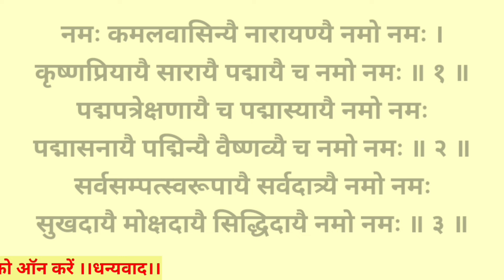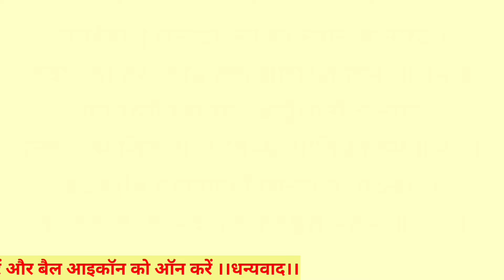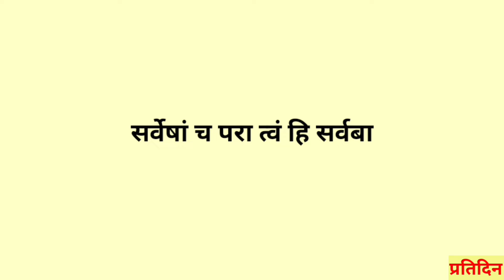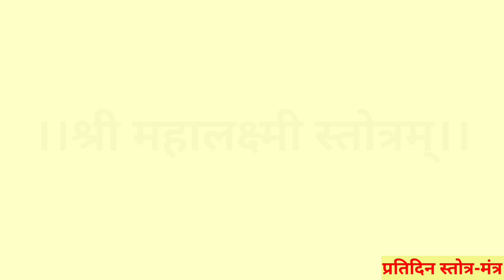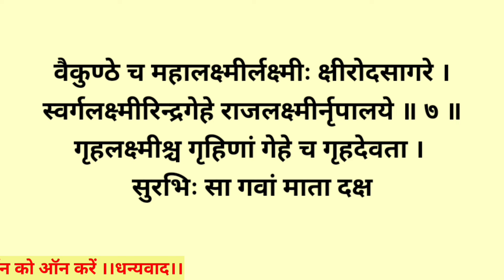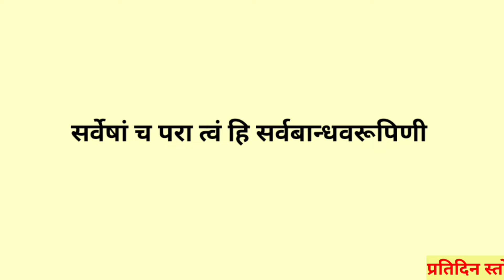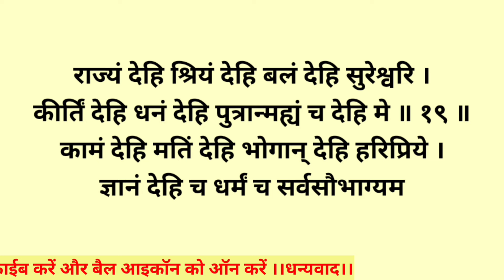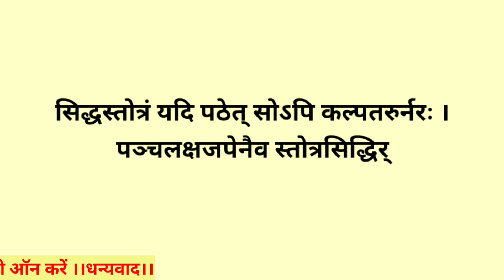धन की तिजोरी कभी खाली नहीं होगी जरूर सुनें||महालक्ष्मी स्तोत्र||Mhalakshmi Stotram